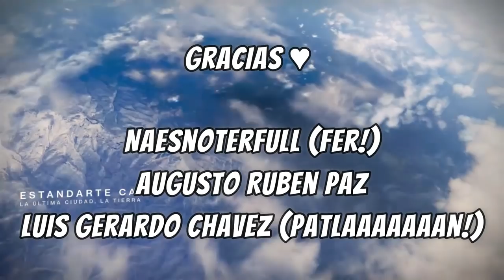El Crisol EN MODO FÁCIL!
Hola, Dudes!
Ya era hora de probar esta cochinada, Mava esopetero ha vuelto, Prros!

Oye... Te amo, qué bueno que dormiste temprano :3